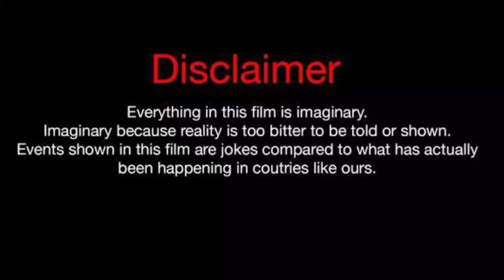Cocoa Brown Vs Mike Bless (Kountry Wayne Member) Real Life Partners 2023